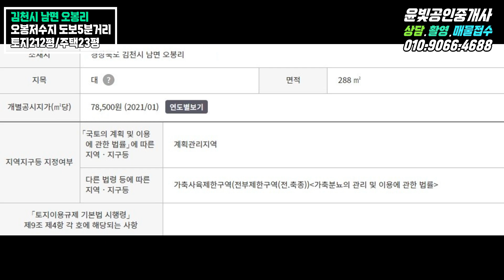김천촌집 오봉저수지인근 주택매매 주말세컨하우스 및 올수리펜션도 가능한 주택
김천촌집 및 주택 매물로 주말세컨하우스나 올수리 및 조경공사를
통하여 펜션으로 수익창출도 가능합니다.(인근 풀빌라위치)
매 물 내 용
김천시 남면 오봉리

대지2필지 : 549제곱

답2필지 : 156제곱

연면적 : 77.04제곱

매매가 : 19,000만원

지역 : 계획관리지역

층수 : 1층

방/화장실 : 3/1

입주 : 즉시가능

사용검사일 : 1995

주차 : 1대

관리비 : 없음

방향 : 전면기준 남향